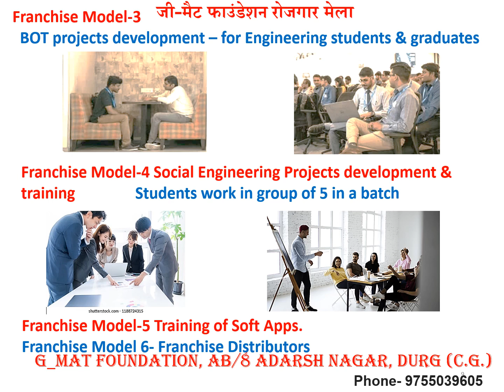# Bharat Jodo Yatra 82 day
Bharat jodo yatra to protest against unemployment and price hike in the country